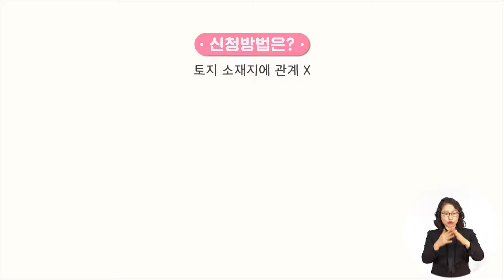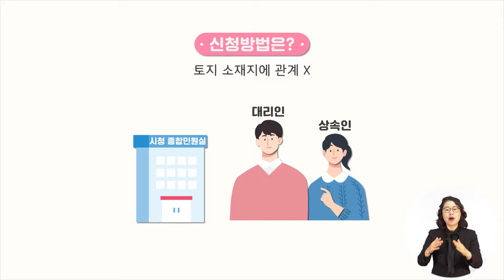번거로움 제로! 안심상속 원스톱 서비스로 해결하세요~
금융거래, 토지, 건축물 등의 재산조회,
그동안 번거로웠던 과정은 이제 그만!

안심상속 원스톱 서비스가 한번에 해결해드립니다~

가까운 시청과 읍 · 면 · 동을 방문하여 신청하거나
정부24를 통한 온라인 신청을 통해
누구나 간편하게 처리할 수 있다는 사실!

더 자세한 내용이 궁금하시다면 영상을 끝까지 시청해주세요 :D

🎁 안심상속 원스톱 서비스 영상을 보면 선물이 팡팡❤️

👉 단답식 퀴즈
Q. 갑작스러운 사망 등이 발생했을 경우, 편리하게 이용할 수 있는 서비스 2가지는?

위 영상을 시청한 후 댓글로 빈칸에 들어갈 말을
맞혀주시는 분들 중 추첨을 통해 소정의 상품을 드립니다~!

이벤트 기간 : 2022년 4월 15일(금) ~ 2022년 4월 22일(금)
이벤트 경품 : [폴바셋] 아이스크림 라떼(Standard) * 16명